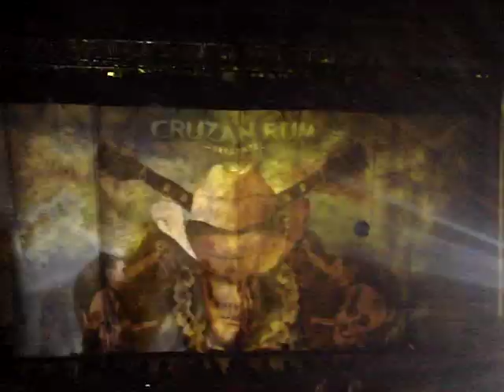Kenny Chesney - Beer In Mexico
AC/DC's "You Shook Me All Night Long" plays, as the lights drop and Kenny Chesney's 2007 Flip Flop Summer Concert opens with: Some play the fiddles, Some play the guitars, Some beat on the barrels, Some dance on the Bars, So, Turn over the table and shoot out the lights, We're all gonna party like pirates tonight! Then the curtain drops as the band breaks into Beer In Mexico.